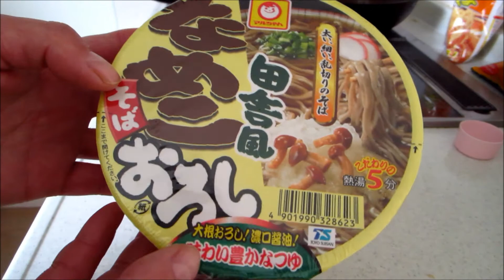なめこおろしそば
どん兵衛